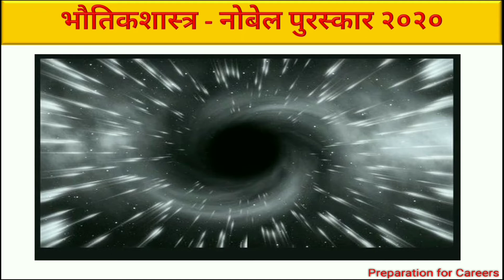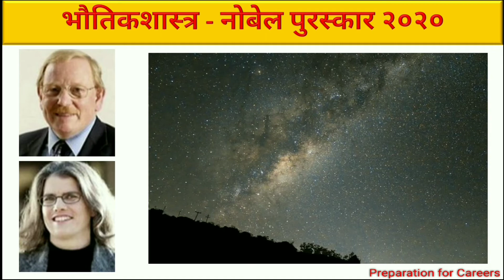Nobel Prize 2020 in Physics|physics nobel prize 2020 in marathi|नोबेल पुरस्कार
In this video I am discussing the nobel prize 2020 in physics .This video is in Marathi language. Please watch this video till end.
I hope my content will be helpful and useful to you to prepare your competative Exam.
This channel is all about preparation of different competitive examinations and information about government jobs for aspirants. The aim of the channel is to provide different career opportunities through the videos.

Keep supporting.